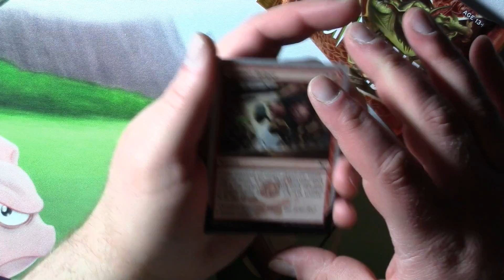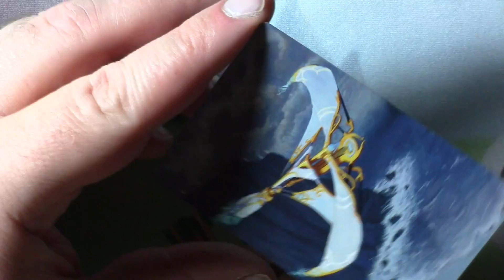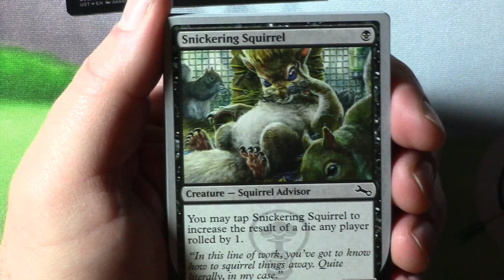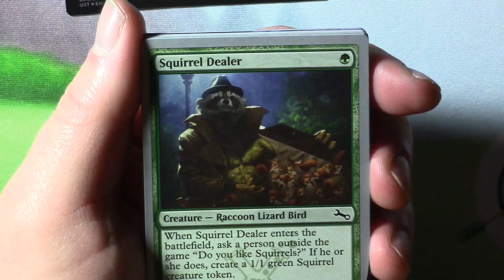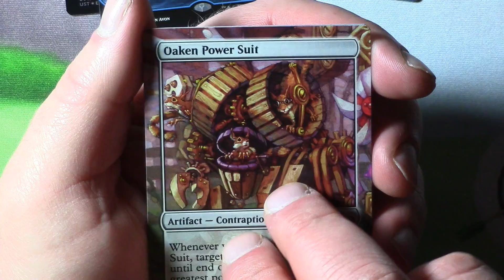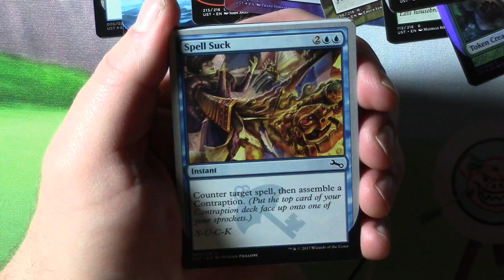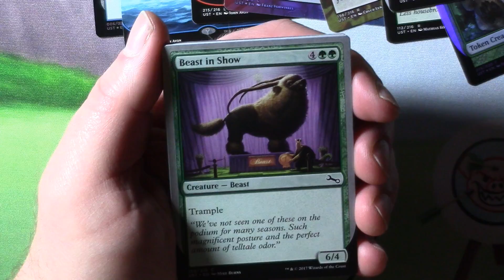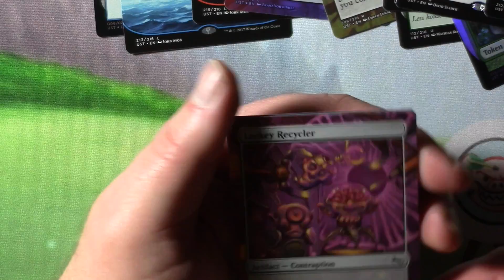Mtg- 30 1/2 Day Opening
This video is pretty damn bad. I apologize for all the cussing. Enjoy the sausages.